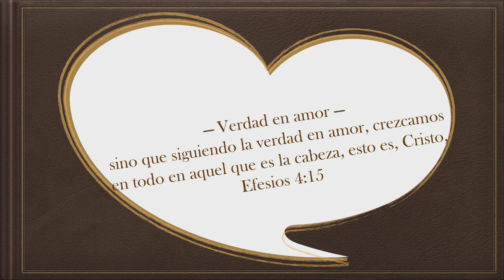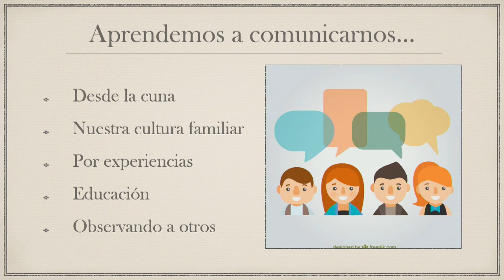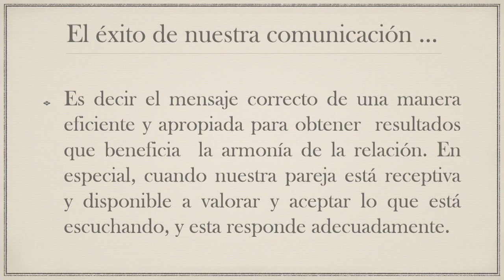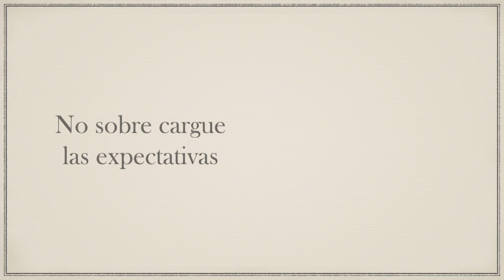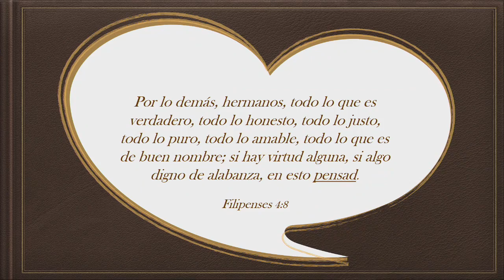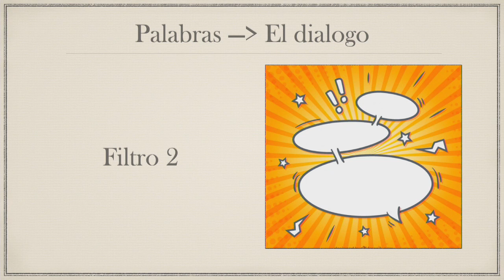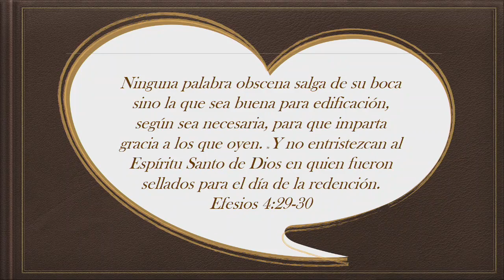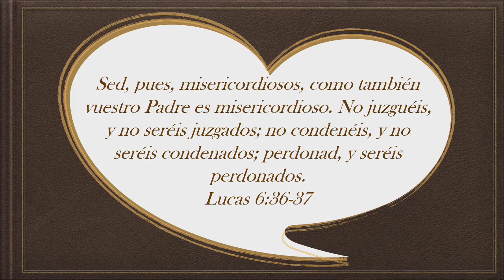Hogar con Honor: Comuniquese para conectarse 10/24/18